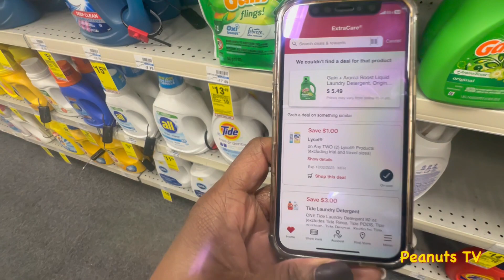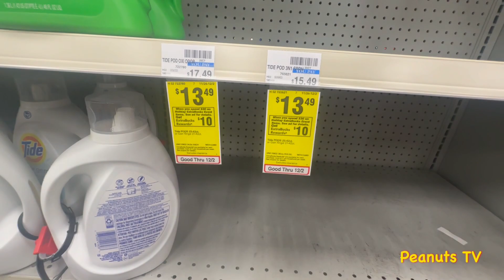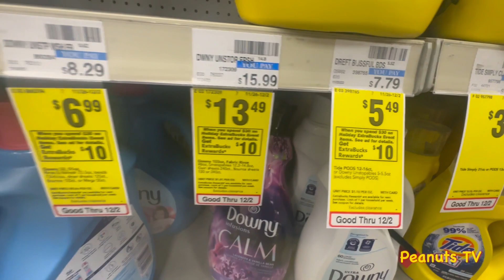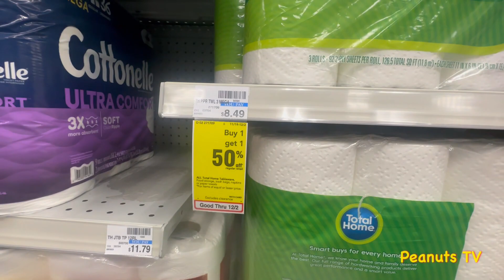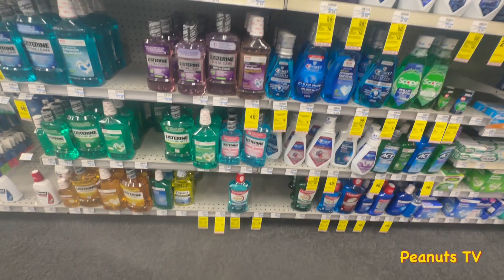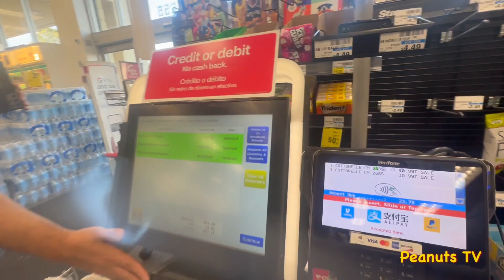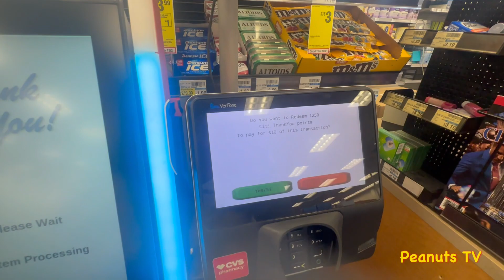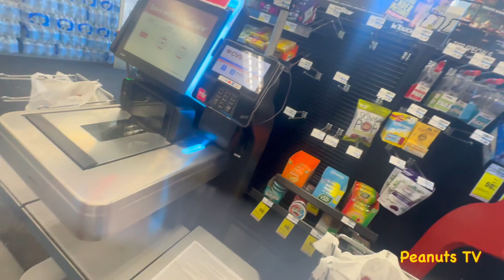She tried couponing without coupons.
bobby_and_barbara_peanuts

For any custom logos, Intro or outros contact @The Relly Rellz